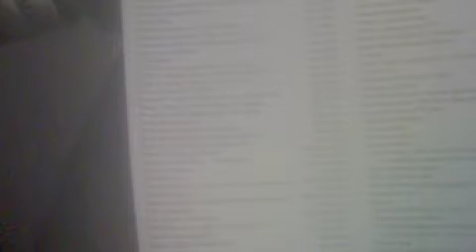skip the youth - frightened rabbit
Frightened Rabbit "The Winter of Mixed Drinks"

lo lo lo lo fi video by me.
iDO NOT own this song, i just LOVE it.

LYRICS:
And I've been digging that hole tonight
On my knees beneath the moon
All I need is a place to lie
Guess a grave will have to do
Won't you give me two minutes please
Just let me cover my eyes
All the hammer and scrape
Has been chipping away
At the lustre of life

So I will but I am so tired
If I can shake myself
I can dance with you

Though my body is far from old
I'm bound to useless youth
And I can't fake a fist to throw
Through the crust of the earth
If you find me don't wake me
I can't be shaken awake
If you don't stare at the dark
You can never feel bleak
Life starts to lose its taste

I hear drums
The worn out beat of a tired heart
You are young
If this is the prime of life
I wish I could skip the blasted youth

Skip the youth
It's aging me too much